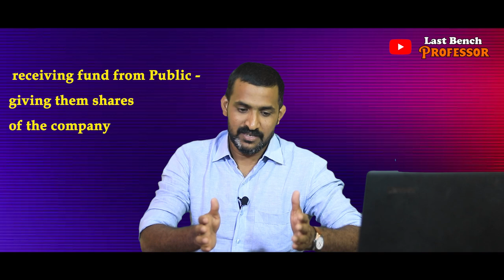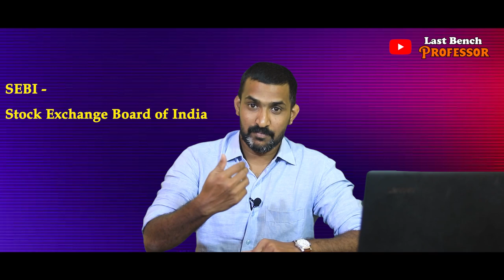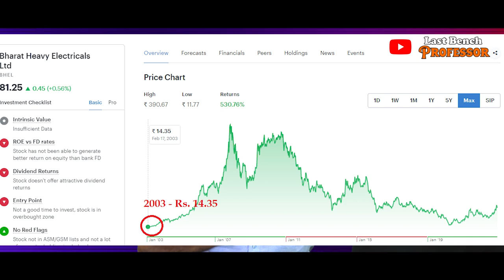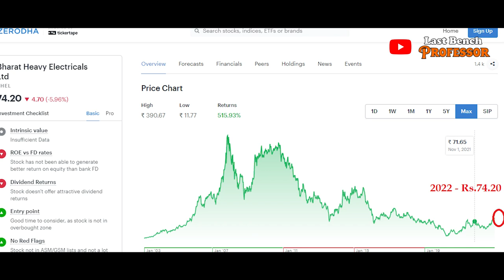Share market basics for beginners Tamil - 2 | Last Bench Professor